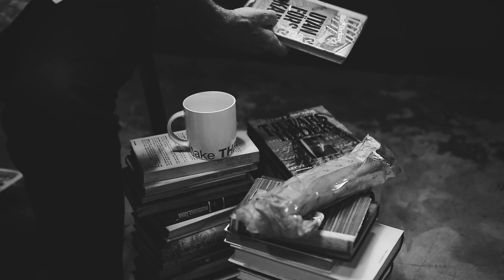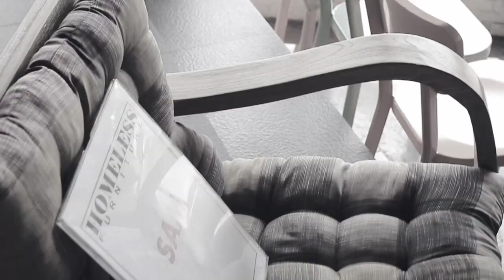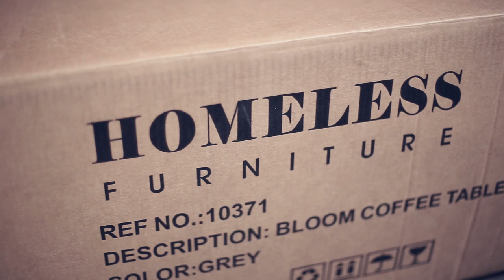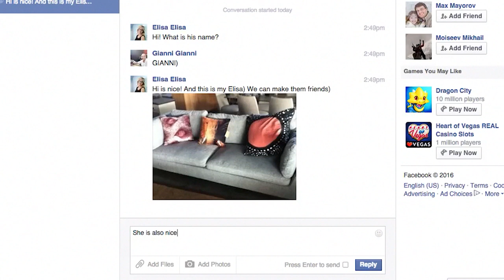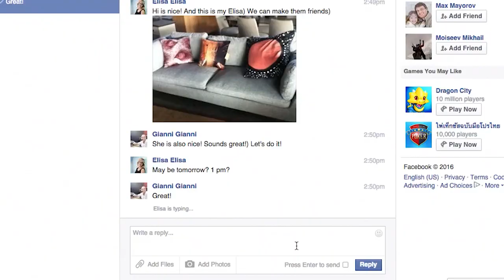Grumpy @ Homeless Furniture Hua Hin Thailand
*Courtesy of Gianluigi Battistini.